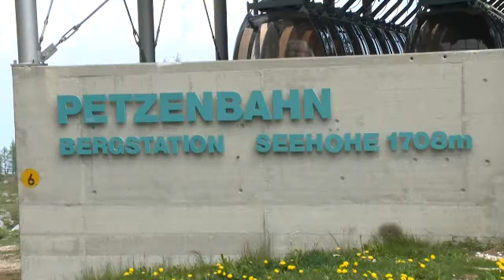Südkärnten such den Super-Botschafter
Reise TV Video "Südkärnten such den Super-Botschafter - Ed Ward".